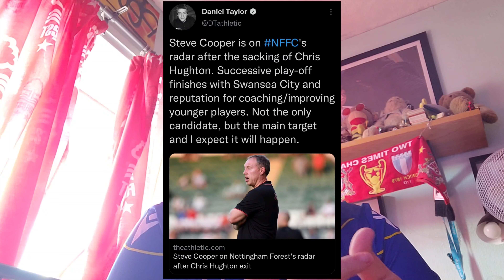My Reaction to Chris Hughton's "relinquishment" and possible replacements.